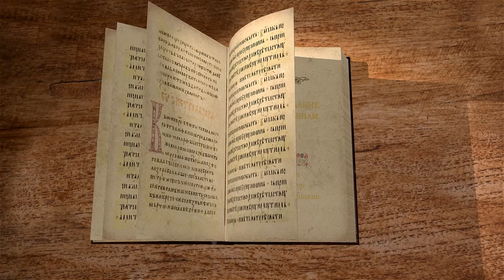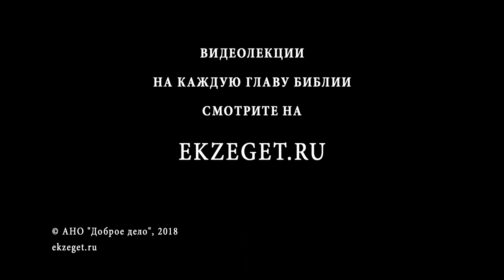Второе Послание к Коринфянам. Глава 1. Андрей Десницкий. Новый Завет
Вашему вниманию предлагается цикл лекций на 2-е послание к Коринфянам апостола Павла. Читает и комментирует профессор, филолог, библеист и переводчик Андрей Десницкий.
Мы с вами сегодня начинаем читать 2-е Послание к Коринфянам в рамках библейского проекта Экзегет. Я, Андрей Десницкий, читаю свой перевод и даю краткие комментарии.
Сначала, конечно, надо сказать пару слов о 2-м Послании к Коринфянам, но, действительно, совсем немного. Во-первых, потому что уже было 1-е Послание и, наверное, вы с ним знакомы. И никто на самом деле не знает, как они соотносятся, они идут в порядке своего размера. Первое больше второго, идёт первым поэтому, но не факт, что оно было написано раньше. Вообще среди посланий, среди канонического этого корпуса, послания в основном идут по размеру от больших к маленьким. И совсем не по хронологии. Кроме того, мы знаем, что у Павла с коринфянами была активная переписка, он в первом послании упоминает предыдущее письмо. Возможно это было второе — то, которое мы сегодня называем вторым, а которое по хронологии было первым. Возможно, какое-то не дошедшее до нас. А может быть и так, что на самом деле в этом каноническом корпусе некоторые разные послания соединились.